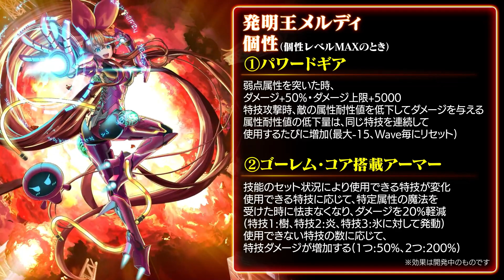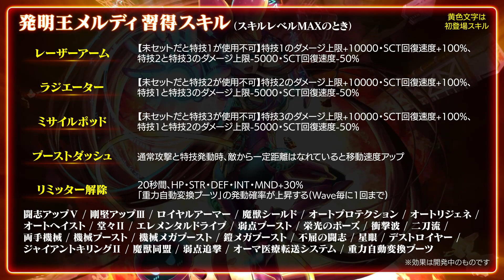ユニット「発明王メルディ」＆アーク「新生デュランダル(SSR)」紹介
2022年2月10日(木)メンテナンス後より、新ユニット「発明王メルディ」（CV:黒沢ともよ）登場！

多彩な属性で敵を殲滅するパワーファイター！
セットしたパーツ(技能)によって特技の性能が大きく変化！

新アーク「新生デュランダル(SSR)」も登場!!

▼『ラストクラウディア』ダウンロードはこちら

‹概要›
タイトル   ：ラストクラウディア
対応OS       ：iOS / Android / DMM GAMES
ジャンル   ：RPG
サービス   ：基本プレイ無料（一部アイテム課金あり）
配信日        ：2019年4月15日